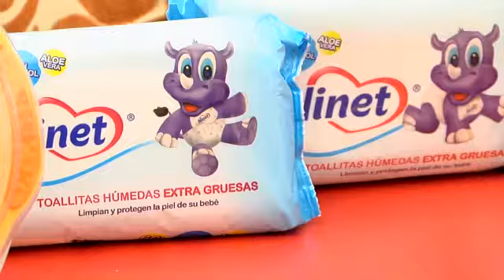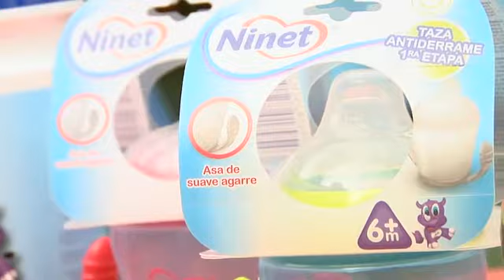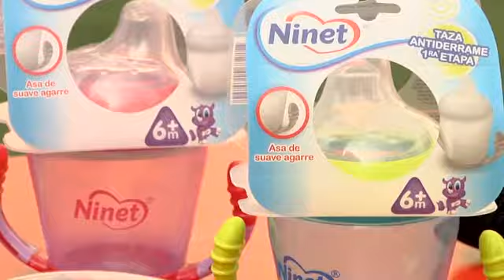Ninet - Prog 03 15-02-15